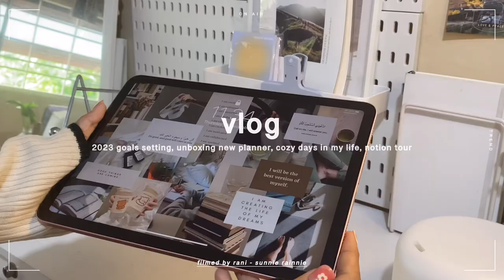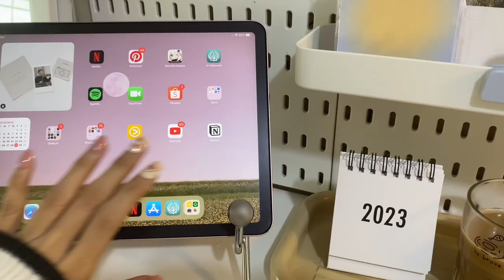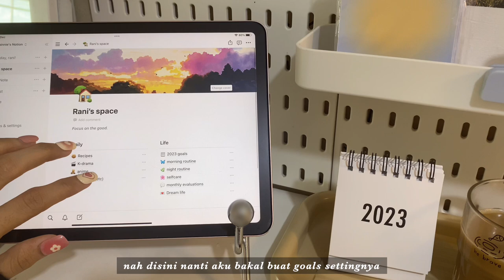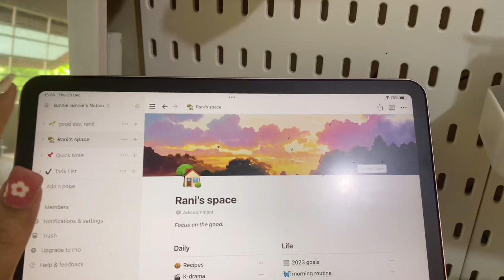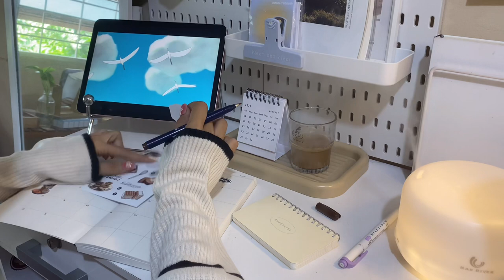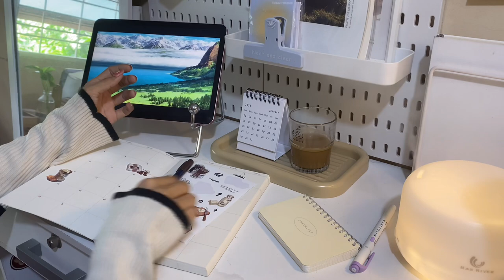daily vlog💐💌📌: goal setting, 2023 planning, coffee and chill, unboxing new planner, notion tour✨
Hello gorgeous people on the internet :) please enjoy a new video from sunnie runnie! :)